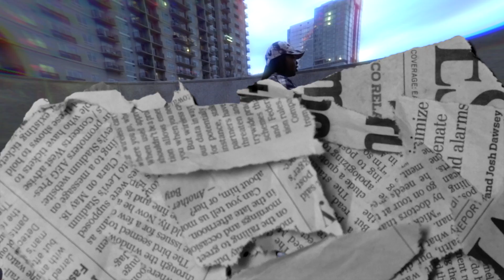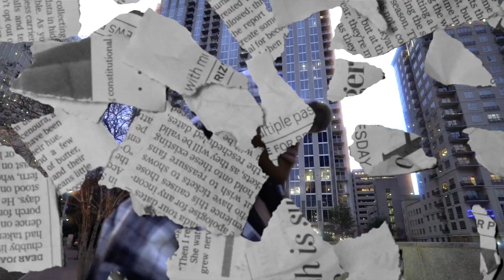Mecca - Like That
Shot By Montiago Visuals
Edited By JT 3eyes